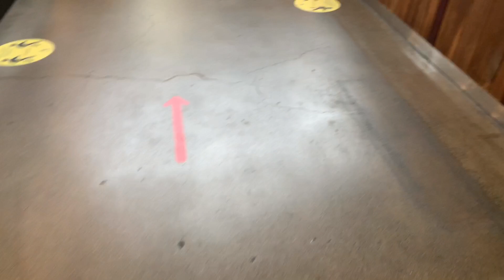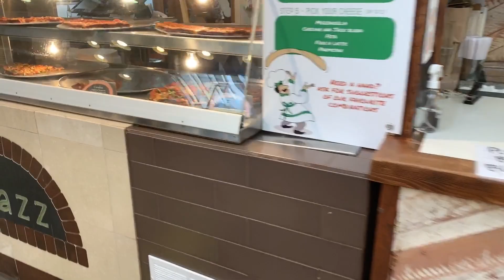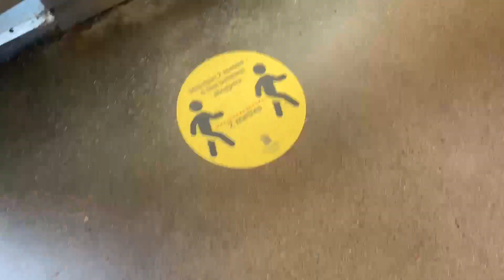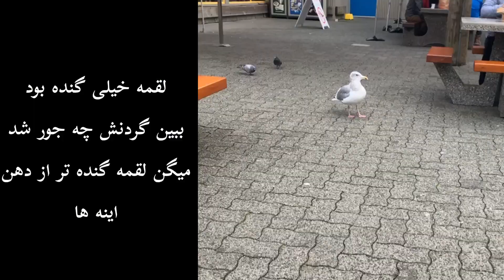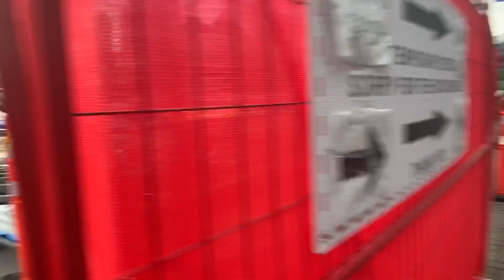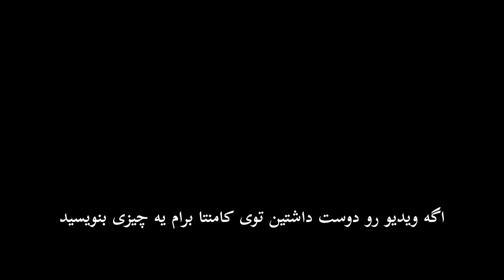Let's go sightseeing /// گشت و گذار با من Granville Island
به نظر من فرهنگ و زبان در هم تنیده اند و نمیتونیم از هم جداشون کنیم
برای همین این ولاگ ها برای همین هست که با فرهنگ از نزدیک آشنا بشیم
امیدوارم ببینید و لذت ببرید